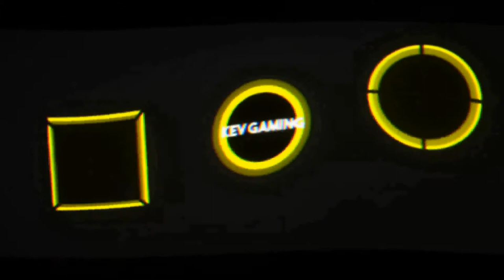Let's Play The Forest #08 Holz Holz und nochmal Holz